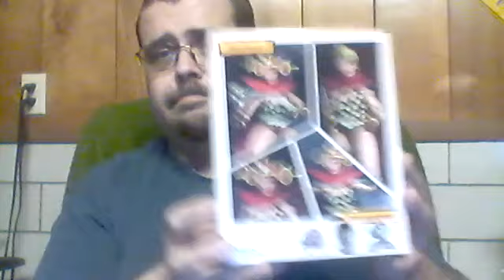NECA 🐢 Eastman and Laird's 🐢 Teenage Mutant Ninja Turtles 🧬 Renet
(I came acroos of this figure from Optibotimus's youtube channel.)